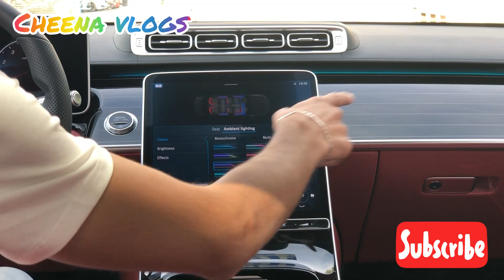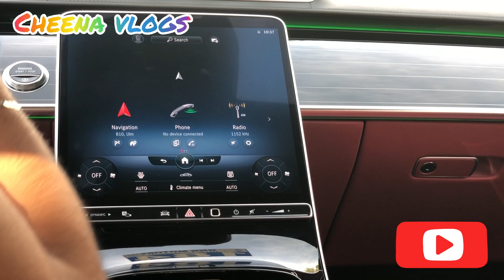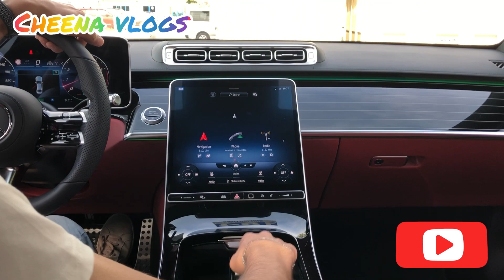S500 Mercedes Benz 2021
Mercedes Benz S500 2021 luxury car